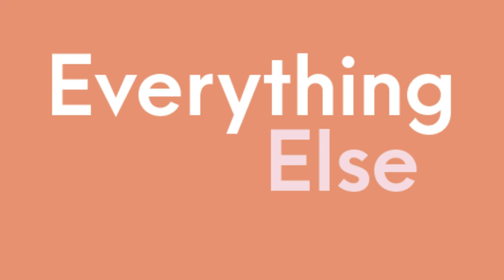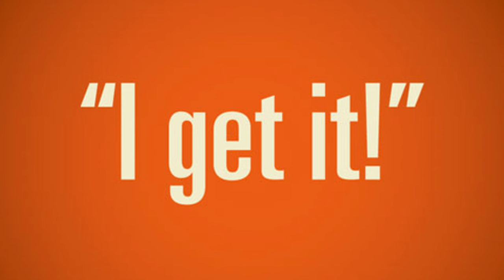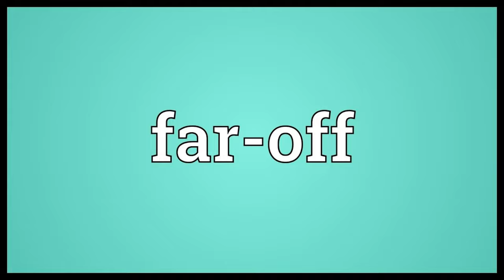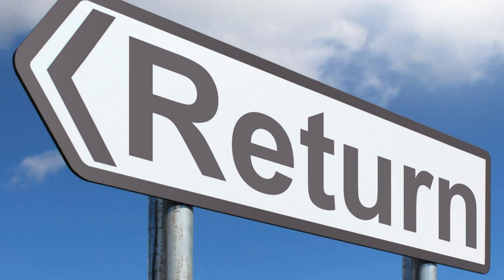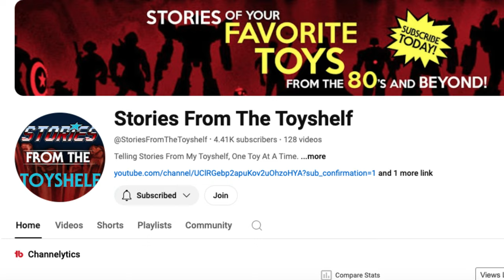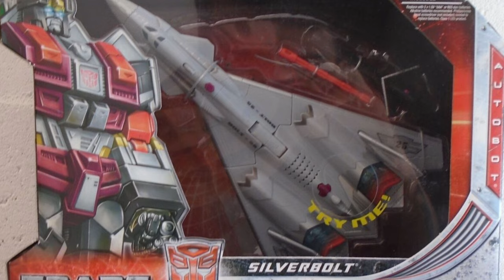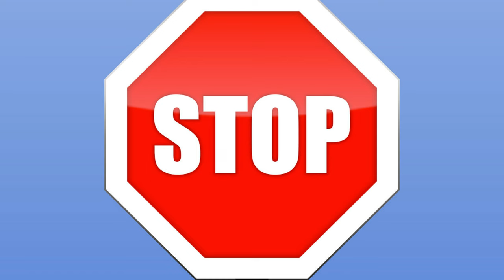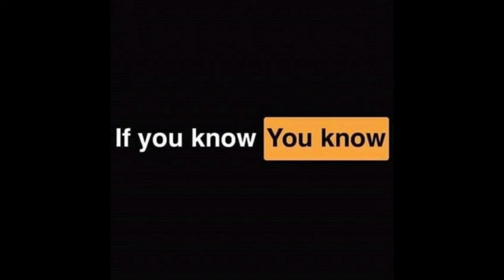WHAT Is The Transformers Superion Connection To PRIME'S Origin?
The Story about the FIRST Autobots to take to the SKIES!

From the start the robot cars were the good guys.  But the Transformers Aerialbots and Superion changed all that.  This is the story of how this combiner flipped to the script on the "AUTO" Bots.  As well as how the Aerialbots and Superion played a crucial role in the creation of the Transformers leader Optimus Prime!

Episode Background Music: Outta Time - RKVC
00:00 Introduction
01:45 And Just Like That
02:50 Lets Meet The Aerialbots
07:08 A Very Popular Bunch
10:42 The First Modern Aerialbots
13:57 Filling The Gap